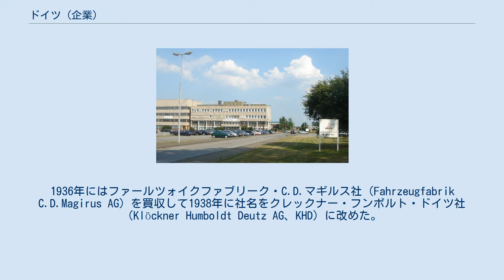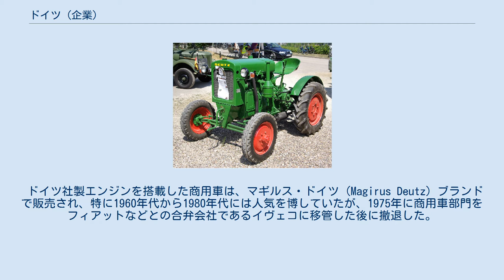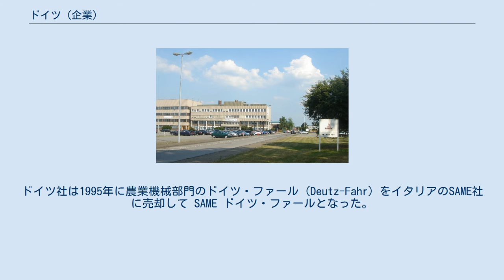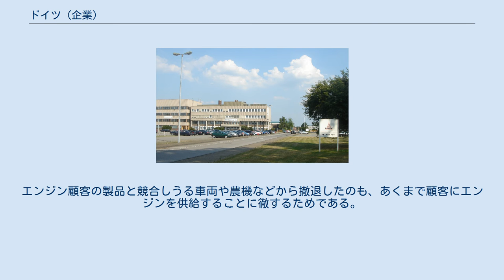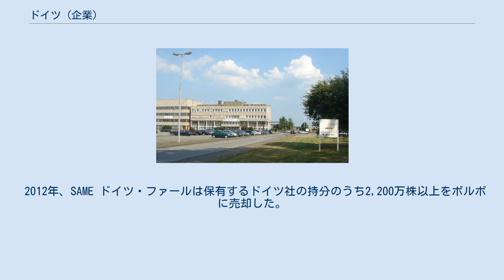ドイツ (企業)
ドイツ (Deutz AG) は、ドイツ連邦共和国のケルン市ポルツ区に本拠を置く内燃機関メーカーで、同業では世界最古の企業である。
以降の説明では、国名のドイツとの混同を避けるため、ドイツ社と表記する。
 ポルツにあるドイツ社本社工場 G613型機関車（北アイルランド、ダウンパトリック・アンド・ダウン鉄道） F1 M414型トラクター（1939年製） マギルスブランドの消防車（イスラエル） 1864年3月31日に4ストローク機関の発明者として名高いニコラウス・オットーにより設立された N.A. Otto&Cie が起源である。
その当時、オットーと共同経営者のオイゲン・ランゲンの興味は自動車用エンジンではなく定置用エンジンの生産にあった。
1872年には移動体の動力源となり得る小型内燃機関の開発を夢見るゴットリープ・ダイムラーが技術責任者として入社している。
ダイムラーは4ストローク機関の実現にも少なくない貢献をしたが、1870年代半ばには影響力の大きさや自動車実現への熱意を疎んじられてサンクトペテルブルクの工場への移籍を打診され、1880年には志を同じくするヴィルヘルム・マイバッハとともに退職した。
ドイツ社は個人用の乗用車ではなく、コンバインやトラクターなどの農業機械の他、トラックやバスなどの商用車の生産に取り組んだ。
 ドイツ社では自動車産業の草創期における著名人が多数働いており、創業者であるニコラウス・オットーとオイゲン・ランゲンの他、 1872年から1880年にかけてはゴットリープ・ダイムラーとヴィルヘルム・マイバッハ、1904年から1908年10月まではプロスパー・ロランジュ、1907年にはエットーレ・ブガッティが在籍していた。
また、ロバート・ボッシュも一時期ドイツ社で働いていた。
 N.A. Otto&Cie は1869年に Langen, Otto&Roosen となり、1872年には株式会社化してガスモトーレン・ファブリーク・ドイツ社（Gasmotoren-Fabrik Deutz AG）となった。
1921年にモトーレンファブリーク・ドイツ社（Motorenfabrik Deutz AG）に社名を改めた後、1930年にマシーネンバウアンスタールト・フンボルト社（Maschinenbauanstalt Humboldt AG）およびモトーレンファブリーク・オーバーウルゼル社（Motorenfabrik Oberursel AG）と合併してフンボルト・ドイツ・モトーレン社（Humboldt-Deutzmotoren AG）となった。
1936年にはファールツォイクファブリーク・C.D.マギルス社（Fahrzeugfabrik C.D.Magirus AG）を買収して1938年に社名をクレックナー・フンボルト・ドイツ社（Klöckner Humboldt Deutz AG、KHD）に改めた。
 第二次世界大戦中にはドイツ国防軍の戦車や装軌車両などを生産していたが、1943年7月3日夜から4日未明にかけて行われたケルン大空襲により、工場はほとんど破壊された。
 ドイツ社製エンジンを搭載した商用車は、マギルス・ドイツ (Magirus Deutz) ブランドで販売され、特に1960年代から1980年代には人気を博していたが、1975年に商用車部門をフィアットなどとの合弁会社であるイヴェコに移管した後に撤退した。
 ドイツ社は本社をケルンのポルツ区に置き、2004年の時点では液冷または空冷のディーゼルエンジンを製造していた。
大型エンジンは、かつてズートドイチュ・ブレムゼン社 (Süddeutsche Bremsen AG、南ドイツブレーキ社) の工場だった MWM-Diesel のマンハイム工場で製造されていた。
この他、スペインなど各国に自社工場、中国に合弁工場を保有していた。
ドイツ社による買収後、MWM-Diesel はドイツ・パワーシステムズ (Deutz Power Systems) となり、マンハイム工場は船舶用エンジンの生産に特化するようになった。
現在は、液体燃料またはガス燃料（埋立ガスを含む）のどちらでも運転できる舶用・発電用エンジンを生産している。
ドイツ社は1995年に農業機械部門のドイツ・ファール (Deutz-Fahr) をイタリアのSAME社に売却して SAME ドイツ・ファールとなった。
 ドイツ社は出力範囲4-50...